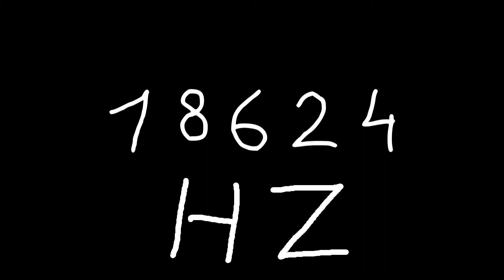18624 hz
Just sound.

chords
sounds
noise
tone
noises
tones
audio
wave
waves
sin
sine
sinus
sinoid
heart
heartbeat
resonancy